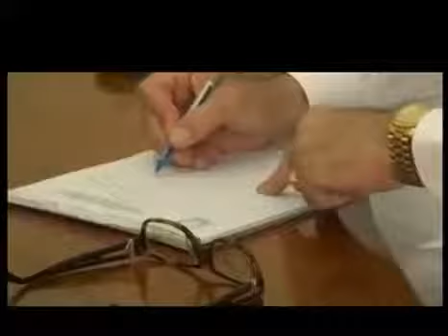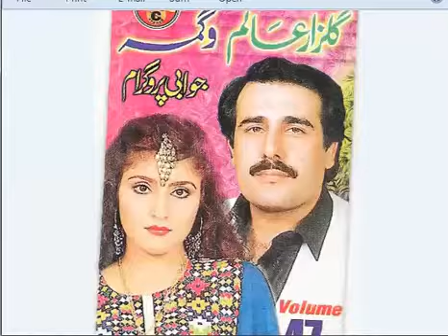gul zar alam and wagma new pashto jawabi tappi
Old memories with this songs.

Old memories with this songs. Pashto New Albums.Drams.Films,Stage Shows.Dance,Funny Clips,Pashto Funny Phone Calls,Zahirullah Bubbing,Aiman Udas .